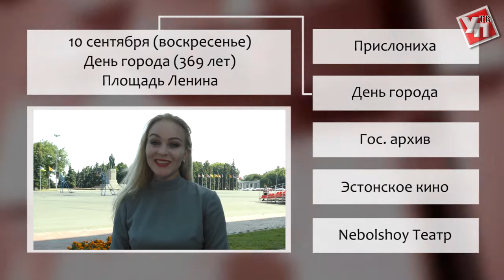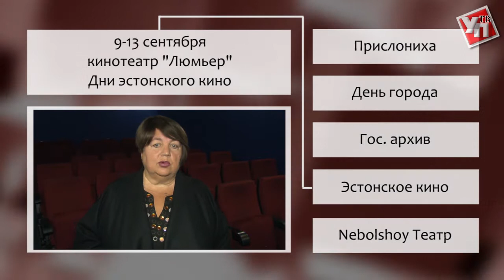Афиша с 4 по 10 сентября